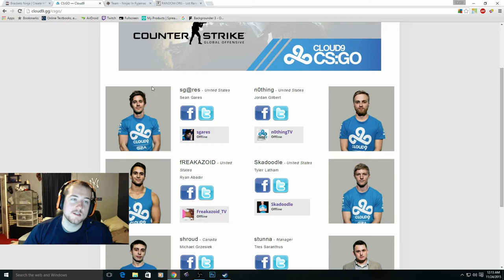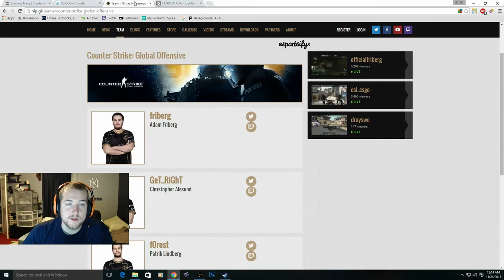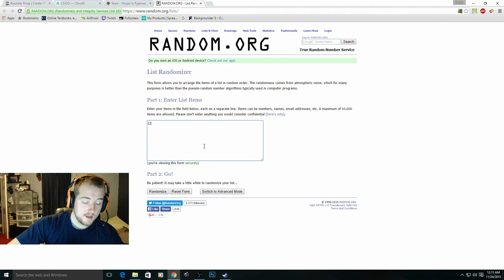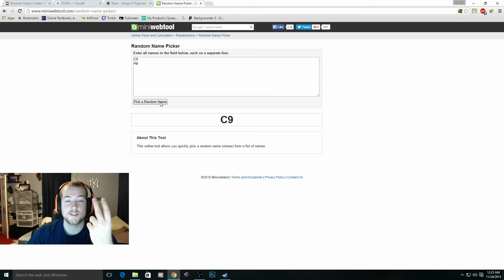Epic CSGO Championship (NIP vs C9) 1st Round